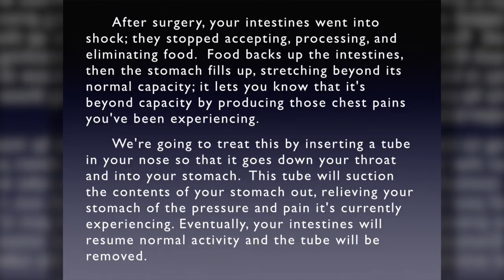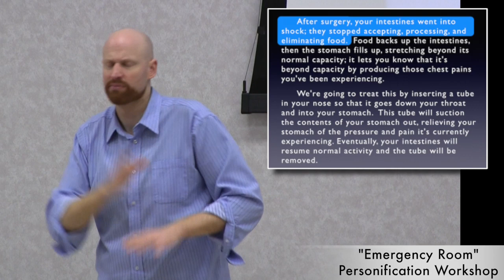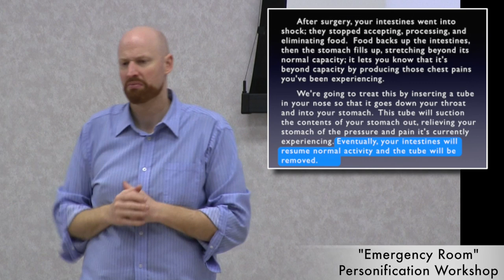Awti in ER!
Can ASL personification be used in medical situations?  Awti says YES!

+++ Every That!Vlog episode ever made! +++

+++ If you liked this episode, you'll LOVE... +++